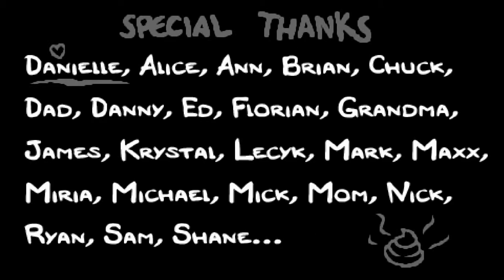Is that all you got, mom? | Binding of Isaac: Rebirth Full Run Part II 60fps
Why do you hate me, mom?